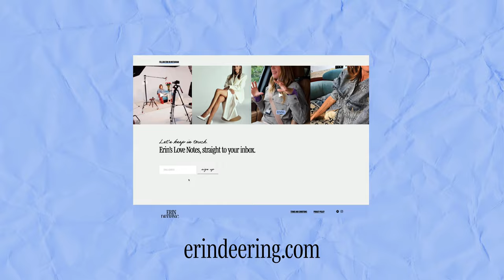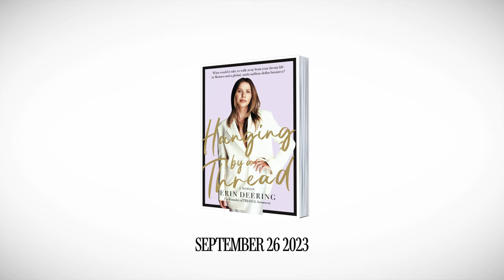Can You Buy Self-esteem? | The Work with Erin Deering | Ep 18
In this episode Erin opens up about how she struggled for so many years. Her self-esteem was so low that it resulted in terrible habits and self-sabotaging behaviours. Erin reveals how she tried to shop her way to sanity, the moment where everything changed and her tried and tested tools and tricks for dealing with triggers.